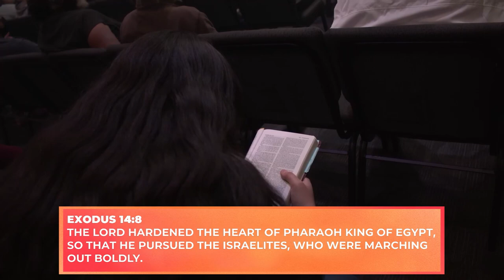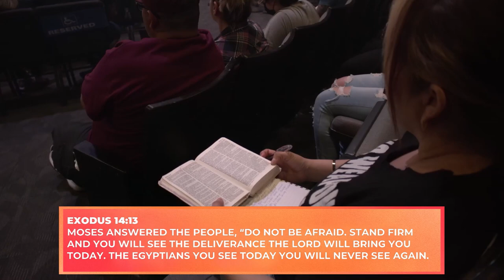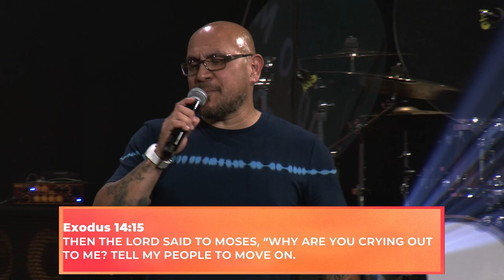Being Chased | Pastor Joe Ybararbo